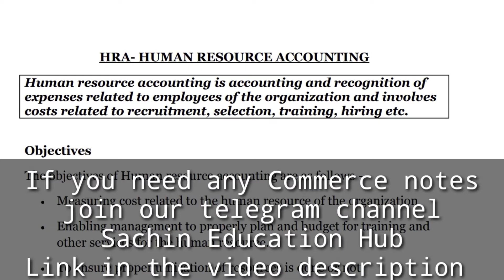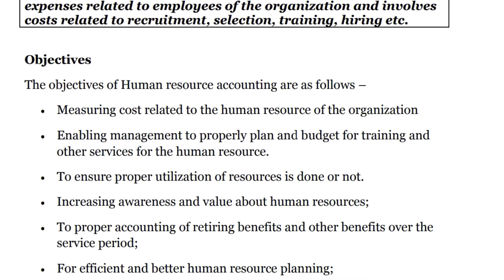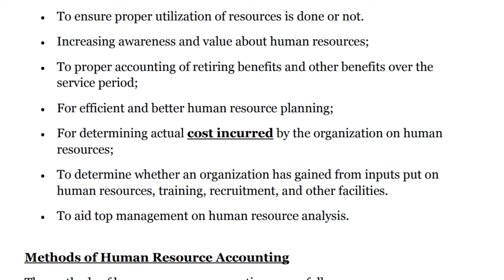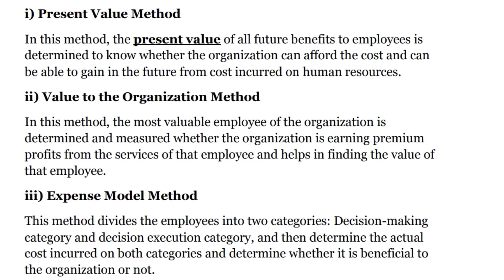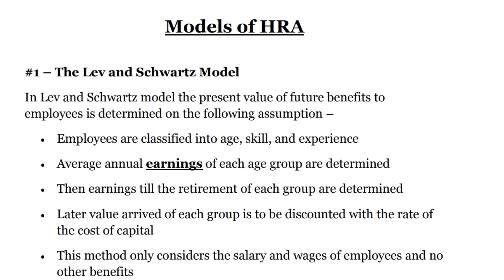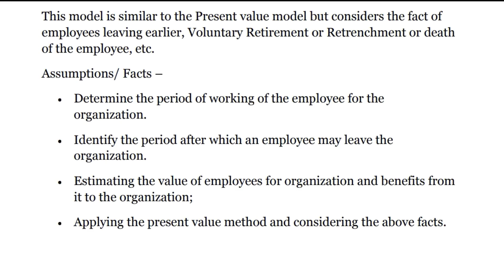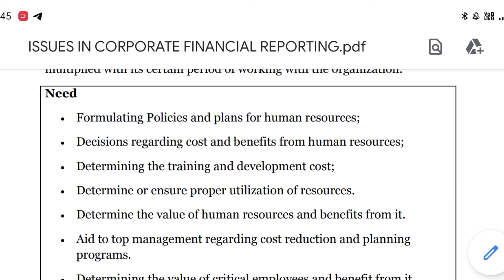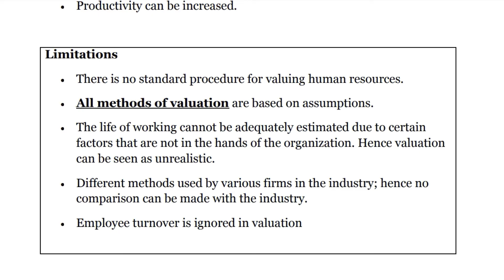Human Resource Accounting | Models of Human Resource Accounting | Methods of HRA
Hey Everyone! This channel helps you in easy understanding of every topic in commerce study. This channel also provide you notes also time to time.

We are also providing coaching classes for all commerce students such as Bcom, Mcom, BBA, MBA etc.

(1) For online classes, students must have either of Zoom platform or google meet app.

(2) Charges for the classes are very reasonable and vary from different subjects, time and syllabus. (Mainly ranging between 1k to 2k)

(3) Demo lectures also providing for 2 days before class.

(4) Individual Classes also available.

(5) If students needs any query about class then ask on telegram

In the above video, we are discussing about the subject ISSUES IN FINANCIAL REPORTING:

- Human Resource Accounting
   • Methods
   • Models
   • Need
   • Objectives

For study notes of any subject:-

Sachin Education Hub

Sachin Education Hub